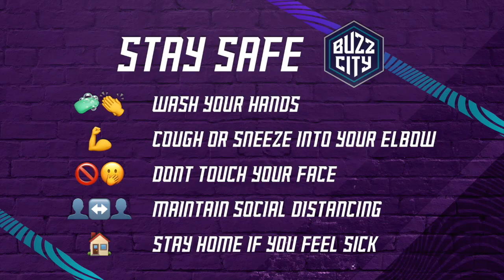Throwback Photos with Cody Zeller and His Mom!